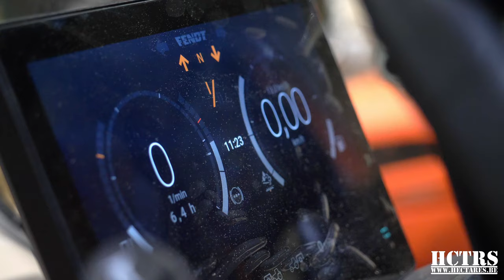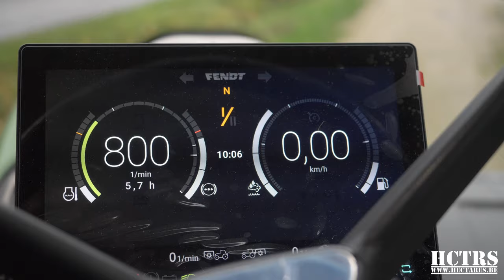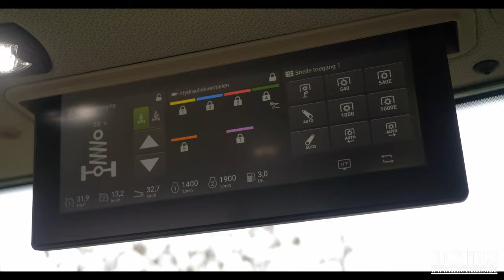Van dichtbij bekeken: Fendt ONE 722 Vario S5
In deze video bekijken we de nieuwe Fendt ONE reeks van dichterbij. Fendt stelde dit systeem voor tijdens hun persconferentie in 2019, het grote publiek kon kennis maken tijdens Agritechnica. Eind 2020 kwam de eerste nieuwe Fendt 722 met Fendt ONE bediening aan in België. Hectares kon hem van dichtbij bekijken.